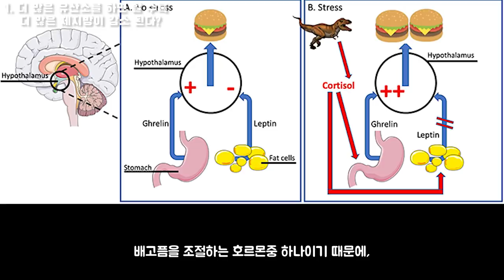유산소를 잘 알고 근손실을 막아보자 | 다이어트에 필요한 적정시간은?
가장 흔하게 접할 수 있지만
제대로 모르고 하고 있는 유산소 운동
어쩌면 당신이 열심히 키워놓은 근육을 망쳐버릴 수도 있다?
그래서 오늘은 가장 흔히 보이는 유산소 운동 실수 4가지와
올바르게 유산소 운동을 하는 방법에 대해서 알아보자!

[타임라인]
00:53 더 많은 유산소 운동이 더 많은 체지방 감소?
03:43 유산소의 칼로리 소모를 “과대평가”
06:10 웨이트 트레이닝의 강도 감소
06:39 유산소가 최고의 체지방 감소 방법?
07:19 올바른 유산소 방법

[고릴라밤-에너지드링크]
[인스타그램]
[Music | 음악]